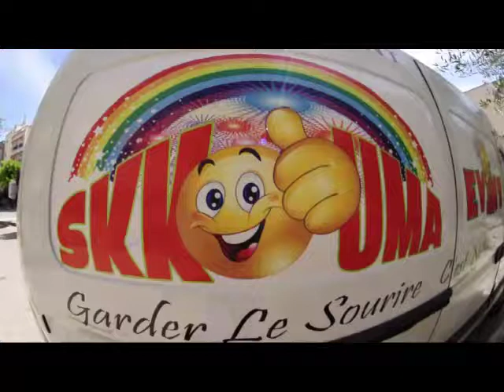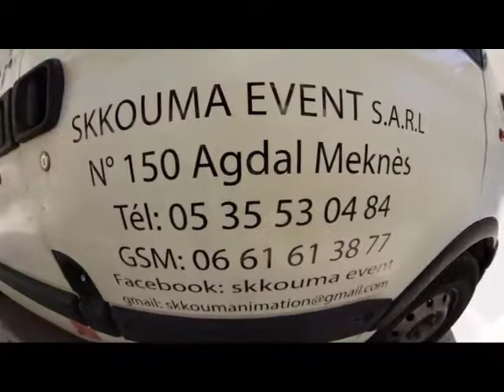renault master transport avec skkoima event 0661613877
SOCIÉTÉ SKKOUMA EVENT SARL GSM : 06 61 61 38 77
ÉVÉNEMENT – COMMUNICATION -  PUBLICISTE
Animation Professionnel dans le domaine de l'organisation des événements, Nous offrons à notre chère client de magnifique journée, après midi et soirée très bien animées.
La liste des prestations proposées  pour réussir l'anniversaire de votre enfant est variée et selon votre budget :
Animateur Micro - Magicien-Clown-Clown géant-Mascotte au choix-Sculpture de ballon-
Pop corne-Barbe a papa-Cracheur de feu-Eclairage et Décoration de salle-Château gonflable-Groupe folklorique Cameraman/ photographe
Pour toute réservation ou information appelez nous
Youssef animation Offre à votre enfant un souvenir inoubliable Une fête d’anniversaire complète et variée. Organiser une fête Pour votre enfant demande du temps et de l'organisation,
Nous vous offrons un événement sur mesure afin qu'il soit Mémorable non seulement pour vos enfants, mais aussi pour Vous !